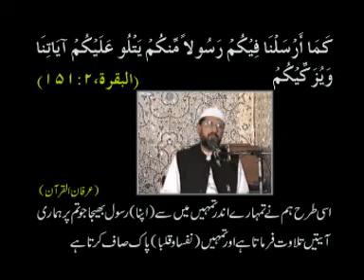0072 Deen Ke Zahir Ke Bagair Batin Mardood Hai 1 11 1996Part#1